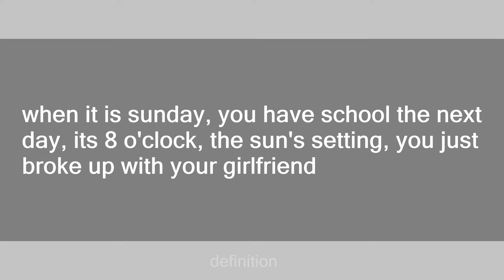sunday blues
Slang flashcards: